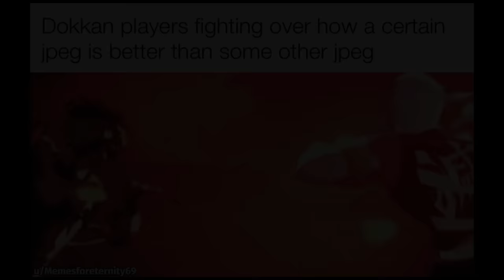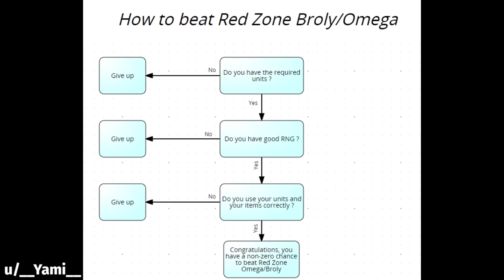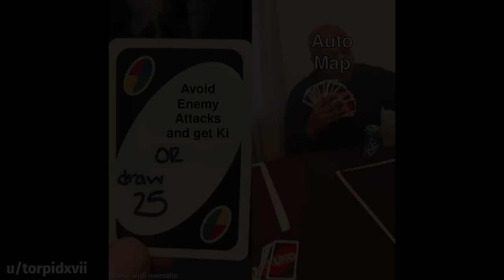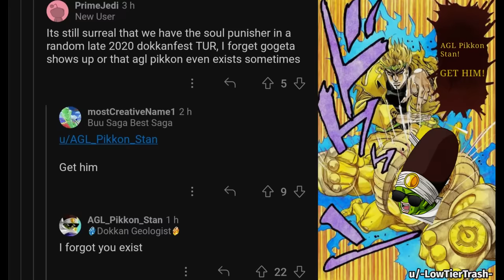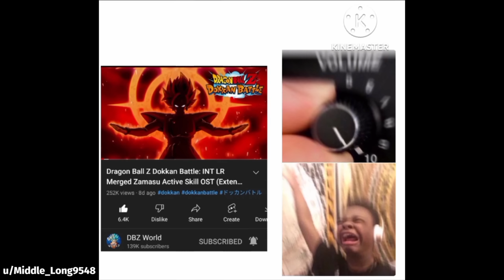DOKKAN BATTLE MEME COMPILATION V72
hey